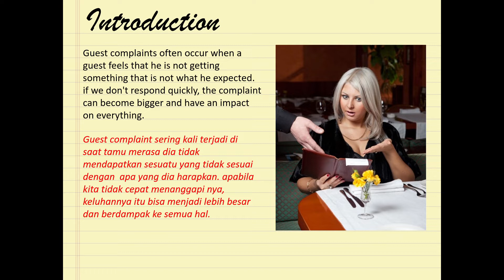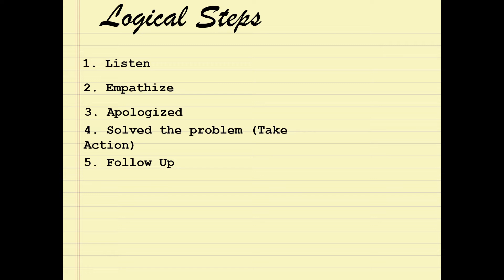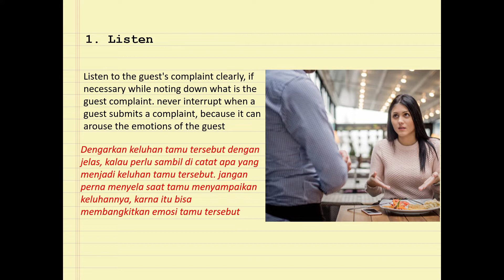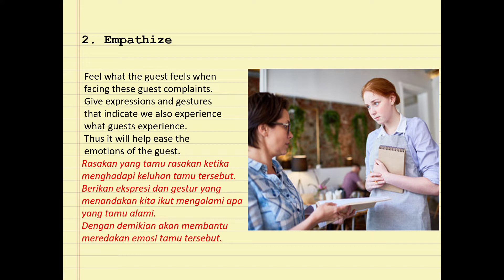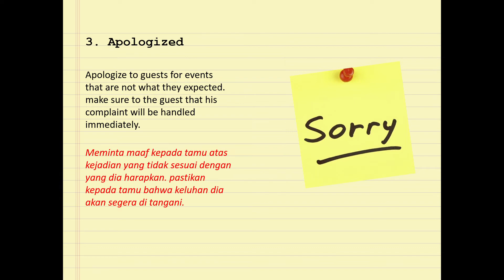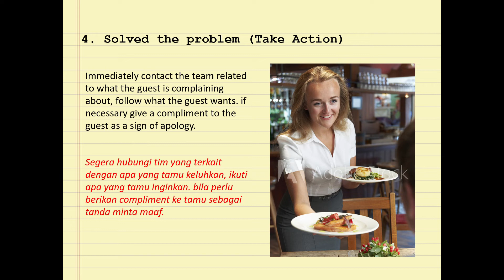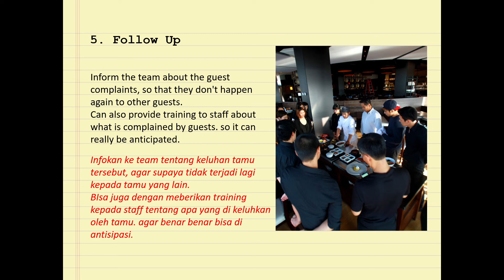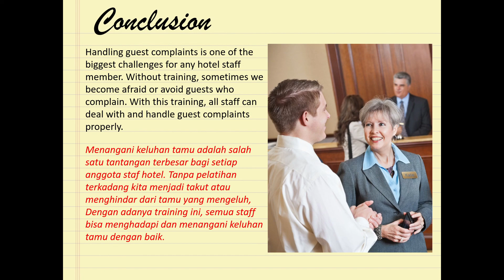Cara Menghadapi tamu yang merasa tidak puas dengan pelayanan, How to handle guest complain Training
Seringkali kita ketemu tamu yang complain karena merasa tidak mendapatkan sesuai yang dia inginkan.
Di sini kita belajar langkah-langkah yang harus di ambil, untuk bisa menghadapi tamu tersebut.